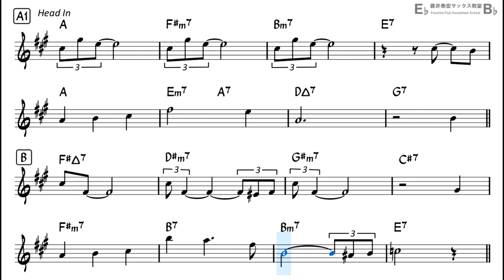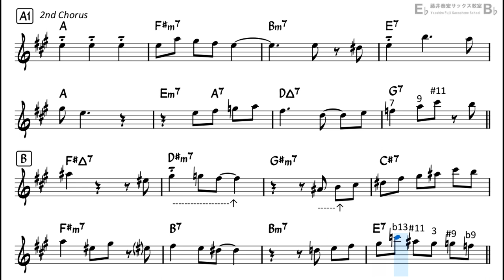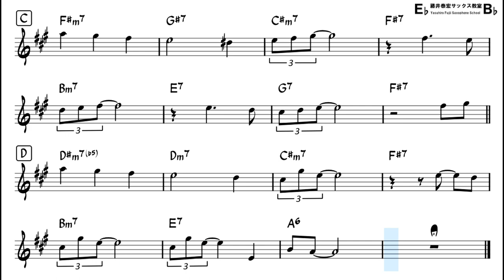Emily - Backing Track with Sheet Music for Alto Sax (Take-2)